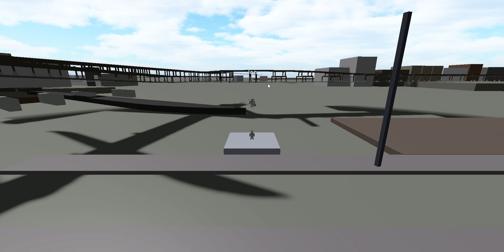just a test to see how long i can record for